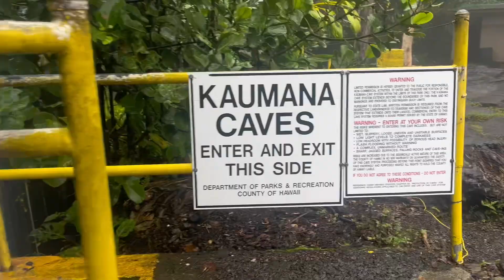Hawaii - visiting daughter